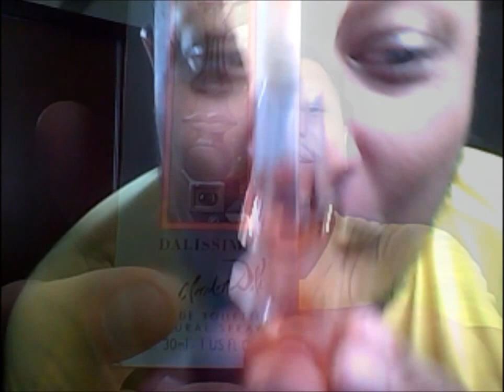PERFUME DALISSIME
SNAP: XANDE1976